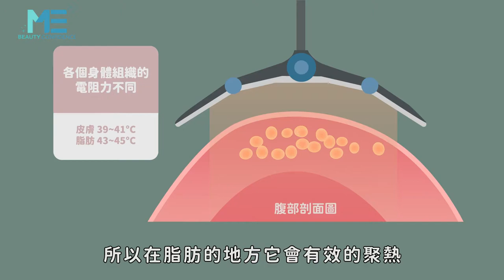減脂｜隔空減脂會不會傷害表面皮膚？原理是什麼？ft.林晏君醫師【ME美醫誌】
非侵入式減脂的種類眾多，其中有一項叫做隔空減脂，它的原理是利用脂肪怕熱的特性，加上身體各部位的電阻力，來達到聚熱的效果，進而破壞脂肪細胞，達到局部減脂的效果。

各節重點：
00:14 隔空減脂原理
00:41 表皮溫度是否受減脂影響

延伸閱讀
抽脂｜侵入式抽脂手術適合哪些族群？ft.整形外科謝承翰醫師【ME美醫誌】
隆乳｜美胸計畫 隆乳義乳該放筋膜下還是胸大肌下？ft.整型外科王祥亞醫師【ME美醫誌】